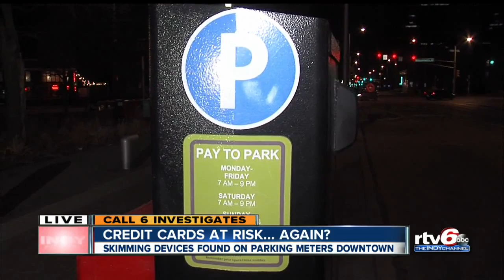Credit card skimmers found on downtown parking meters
Park Indy says they are still investigating